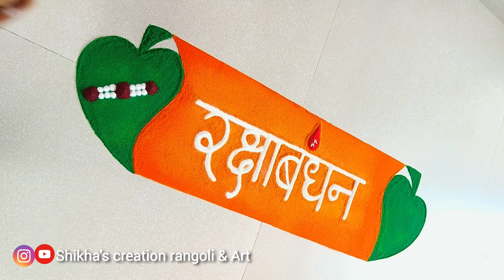Rakshabandhan special rangoli | रक्षाबंधन रंगोली 😍